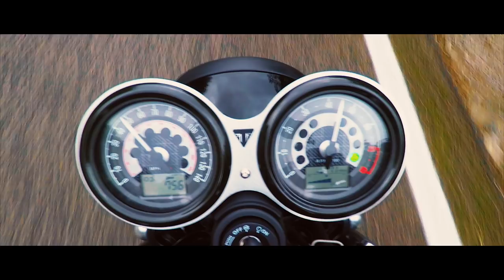Triumph 2019 Speed Twin | Majorca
The beautiful new 1200cc Speed Twin re-introduces a legendary Triumph name and sets a new category benchmark for how a custom roadster should ride and feel, with class leading handling and thrilling performance.